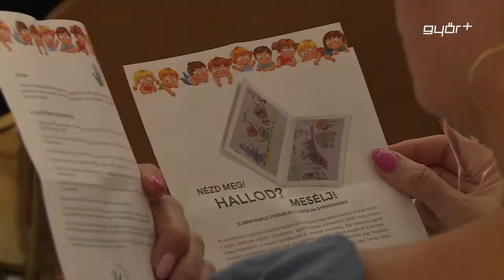Kapcsok jótékonysági est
Első alkalommal tartott jótékonysági esetet a Kapcsok Alapítvány. A szervezet célja, hogy sajátos nevelési igényű gyerekeknek és szüleinek nyújtsanak segítséget fejlesztő programokkal és egyéb rendezvényekkel. A szerda esti eseményt különleges környezetben, az Esterházy-palotában rendezték, ahol borkóstolóval, gitármuzsikával és exkluzív tárlatvezetésével köszönték meg a szimpatizánsok támogatását.